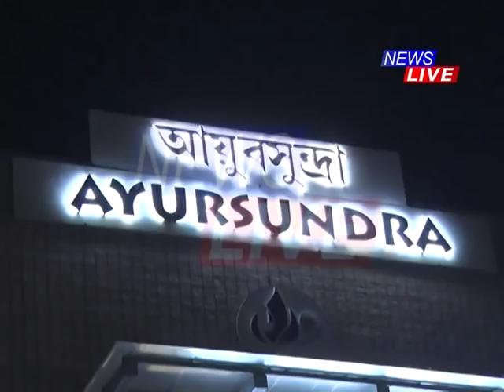CHILLING: College student falls from 7th floor lift, dies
গুৱাহাটী মহানগৰীত ভয়ংকৰ ঘটনা। জালুকবাৰীত ৭ মহলীয়া এপাৰ্টমেণ্টৰ পৰা পৰি প্ৰাণ হেৰুৱালে এজন ছাত্ৰই। আহত হ’ল আন এজন। ৭ মহলীয়া এপাৰ্টমেণ্টৰ লিফটৰ শ্লেবত বহি আছিল দুই ছাত্ৰ।